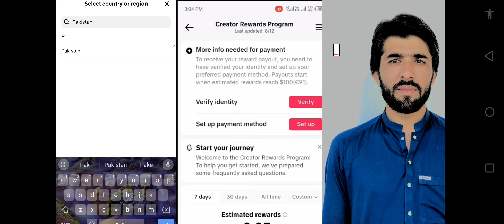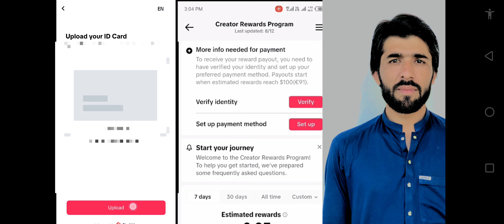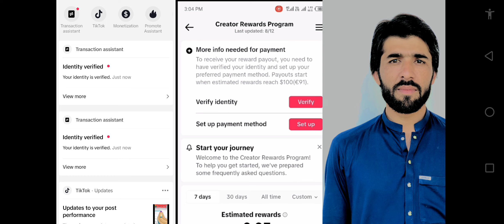TikTok Identity Verification in 2024 | TikTok ke identity kaise verify kare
how to verify tiktok identity tiktok identity Verification tiktok I'd verification verify tiktok identity